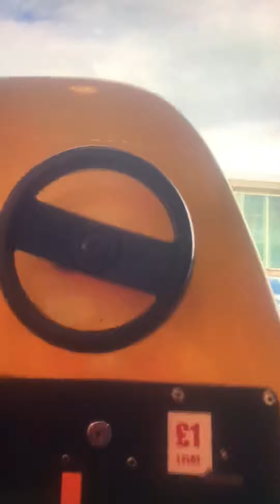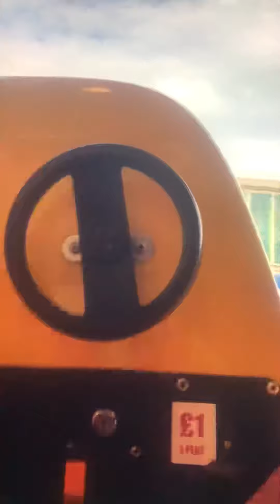Jolly Roger Noddy Kiddie Ride (Standard) (POV)